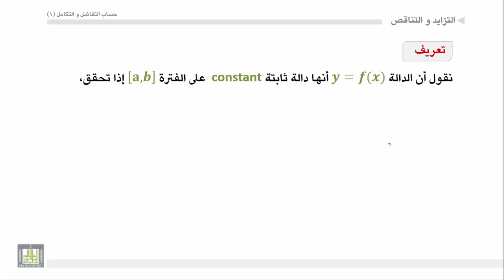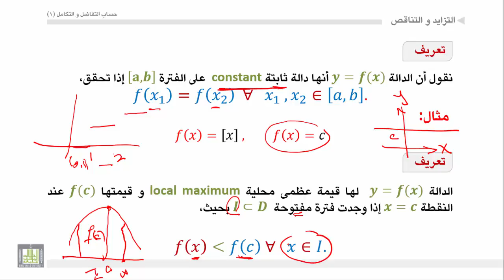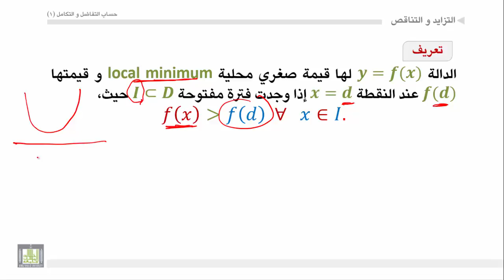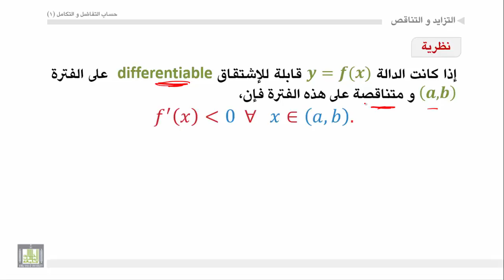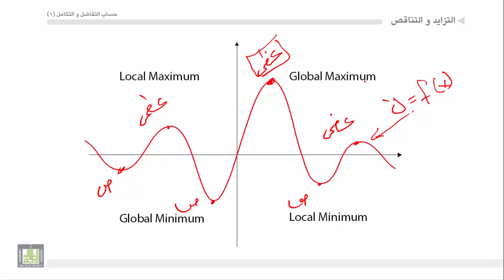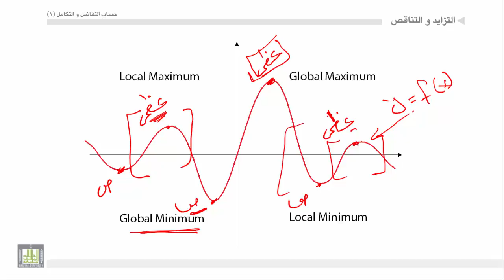حساب التفاضل والتكامل - الوحدة 5 : الدالة المتزايدة والمتناقصة - 2 - increasing and decreasing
المقررات المفتوحة
تعريف الدالة الثابتة - القيم العظمي و الصغري المحلية - علاقة التزايد و التناقص بالمشتقة - علاقة  القيم العظمي و الصغري المحلية بإنعدام المشتقة.